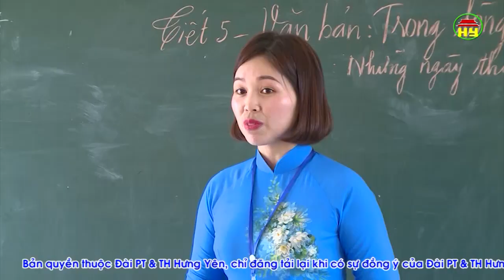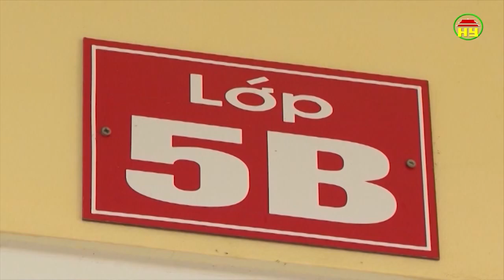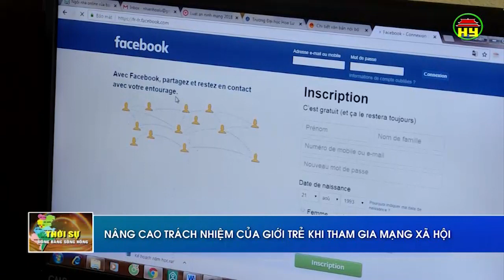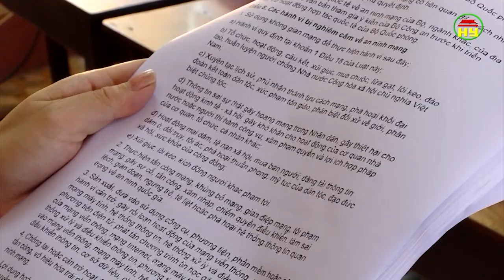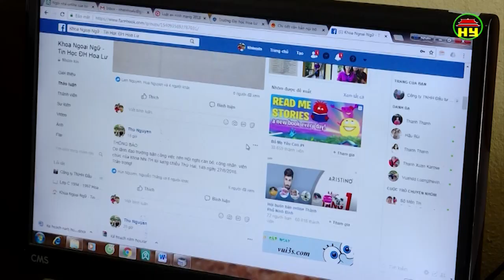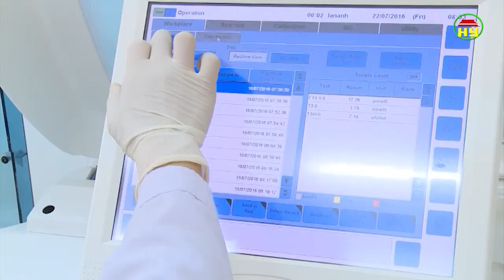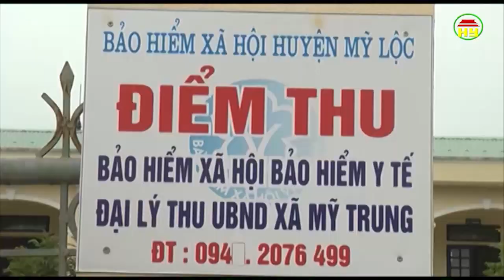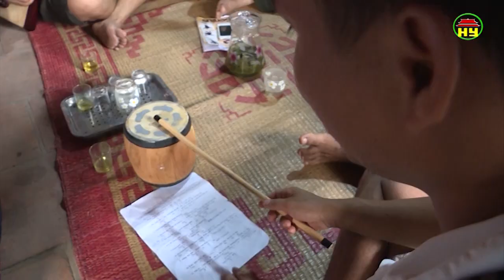Thời sự Đồng bằng sông Hồng thứ 4 ngày 29/8/2018.